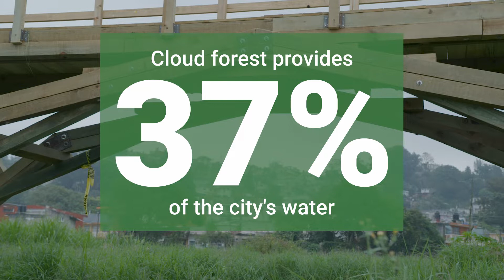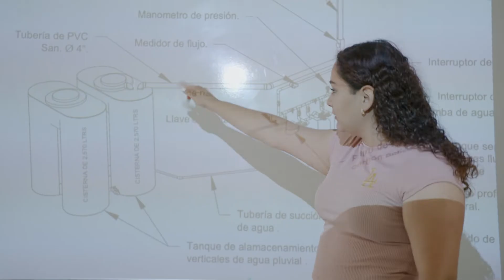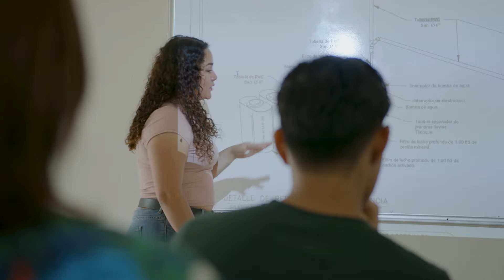climateaction and the cloud forests of Xalapa, Mexico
From flash floods to droughts, Xalapa is feeling the effects of  climate change. But with the support of the United Nations Environment Programme and the Global Environment Facility, the CityAdapt project is helping the residents of Xalapa to leverage the power of nature to reduce the city’s vulnerability to climate change, while restoring the unique ecosystems that surround it.